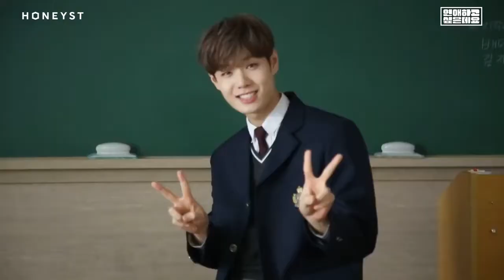[ENG] HONEYST MV Behind The Scene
Please correct me if there is misstranslation.

Special appearances : FNC new girl group Yuju & Bora, gugudan Mina.

Please love & support HONEYST! Thank you ❤